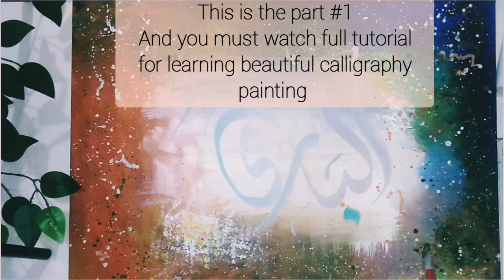Colourful Arabic Calligraphy Painting Complete Tutorial /Part #1 /Background Making Process.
Assalam o alaikm friends :
In this video we learn how to reuse old canvas for another painting. And we learn very beautiful Arabic Calligraphy with acrylic paints. The background making process is very easy for beginners.

Calligraphy design for beginners
Beautiful calligraphy writing Arabic
Calligraphy with acrylic paints
Beautiful calligraphy drawing
Colourful calligraphy art
Reuse canvas tutorial
Calligraphy lettering
Calligraphy hacks
Tricks
Creative Art
Bint e Mukhtar art gallery

A bit about me... I am Sadia Mukhtar. Self taught artist from Pakistan. Painting and sketching for me is like maditation. This is the small world of my artwork. I love to share my art with you through this channel.

       I hope you will enjoy my videos and find them helpful 😊